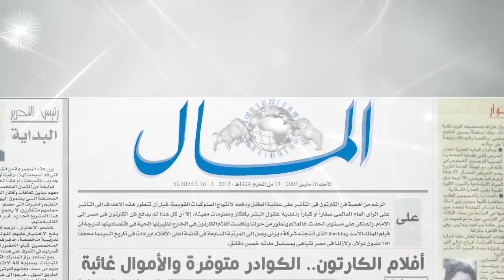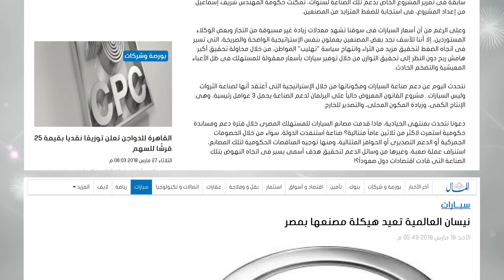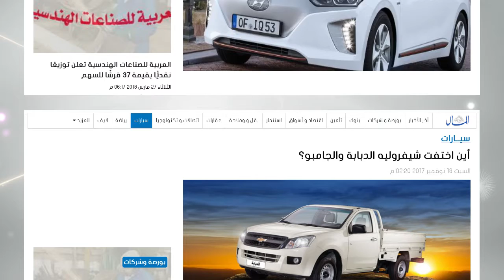اقتصاديات صناعة السيارات في آخر 15 سنة بمصر | جريدة المال